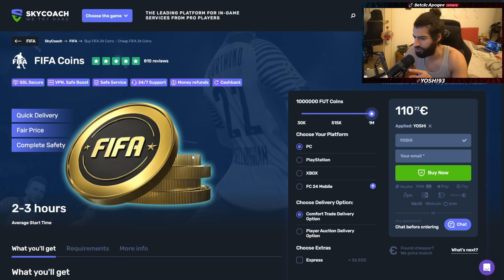APRIAMO I PACCHI TOTW & I PACCHI DA 2000 & 1000 FP DELLO SHOP UCL APPENA USCITI DAL DROP APPETITOSO